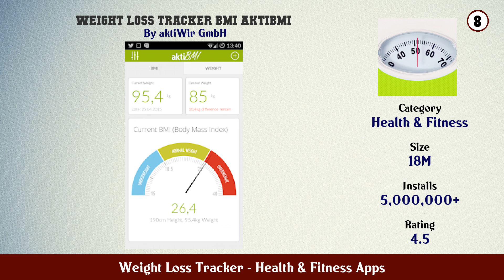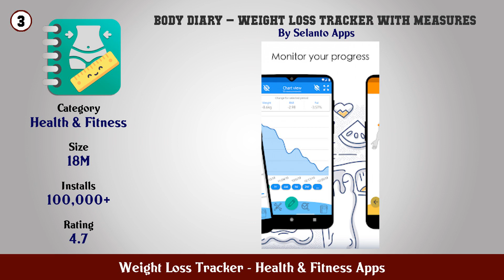Top 10 Weight Loss Tracker Android Apps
In this video we have listed Top Weight Loss Tracker Android Apps. This video is for information and reference purpose only.